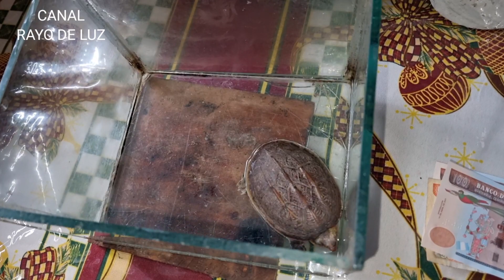Ahora sabemos el SECRETO DE LA ABUELITA ENCANTADORA!! 🥰🥰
Gracias al apoyo de:
Princesa González ❤️